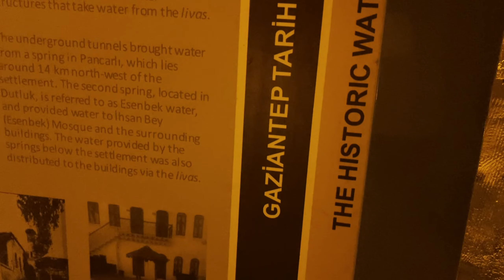KARAVANLA GAZİANTEP - TÜRKİYE'NİN EN İDDİALI KARAVAN PARK ALANI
Kış gelmeden Gaziantep'te neler yapılır, nerede kalınır, neler yenir, nereler gezilir sorularınızın tüm cevabı bu videomuzda. Bu şehirden Karavan halısı almadan'da gitmedik :) Karavan günlerimizin unutulmaz anılarını biriktirmeye devam. Gastronomi şehri Gaziantep'i birde bizim gözümüzden izleyin.

İyi seyirler.

Bu karavan videolarımızıda izlemelisin 😉

👋😊 Karavan Hayatına Merhaba demeye hazır mısınız?

Hayatı sıfırlayıp yeniden başladığımız bu koca evrende " İki Kopuk Uçurtma " olarak devam ediyoruz. 🪁🪁
Karavanımız ile yeni rotalar, farklı maceralar, ve karavanımızla birlikte harika hikayeler edinmek için yola çıktık.
Karavanda yaşam ve karavan hayatı hakkında merak edilenleri, karavan tutkusu peşinde gidenlere ışık olması adına sizlerle paylaşacağız. Tabi bunun yanında karavan yapımı, karavan kampı nasıl yapılır nelere dikkat edilmeli gibi yüzlerce aklınıza takılan sorulara da cevap vereceğiz.

 👉 Hayat felsefemiz ise : " Plansız hareket engellenemez "
Hayattan kaçmak için değil hayatı kaçırmamak için karavanımızla birlikte yola çıkıyoruz...
Karavan yolculuğumuzda neler yaşayacağımızı siz de merak ediyorsanız hadi başlayalım :)

👏 Bize destek olduğunuz için çok teşekkür ederiz.
İyi seyirler...😉

❱❱ Telif hakkı, sponsorluk, reklam ve iş teklifleri için bizimle iletişime geçin.